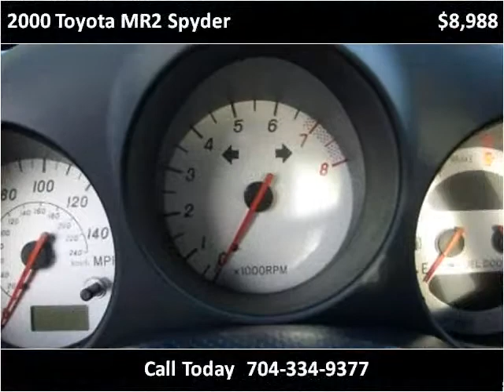2000 Toyota MR2 Spyder available from Tryon Auto Mall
This 2000 Toyota MR2 Spyder is available from Tryon Auto Mall.